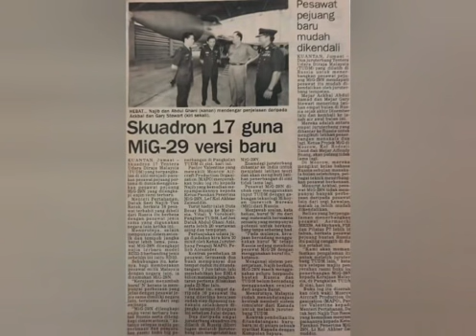MiG-29N Skuadron 17 TUDM bakal dihidupkan kembali?